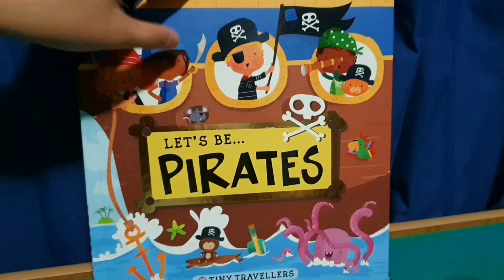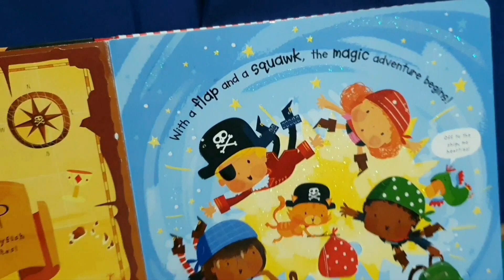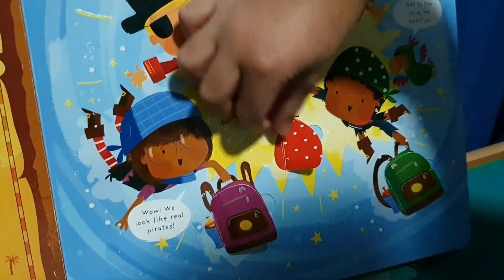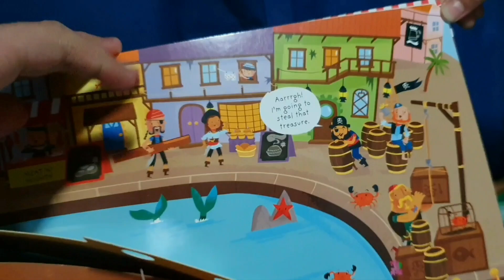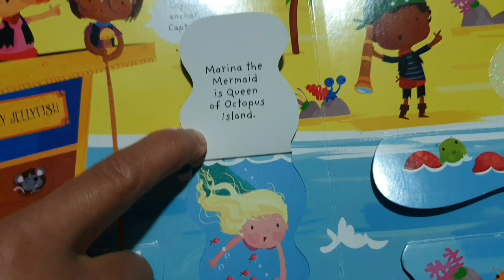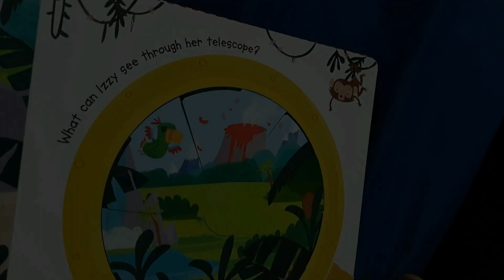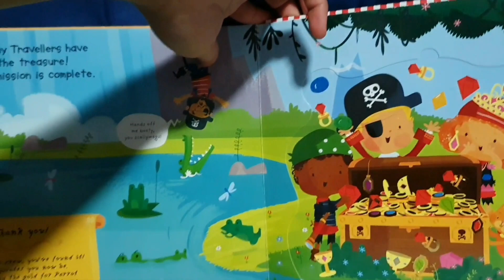Lets be Pirates - Tiny Travelers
Qwooootz Story Time! - 'Lets be Pirates'

Its story telling time at the Soqwooootz channel with the kids!

As comments are disabled for Youtube Kids content, if you liked the video and would like to see more story time at Soqwooootz kindly hit the 'Like' button.

My son absolute loves this book, so we had to do a family video featuring;

Tiny Travelers: Let's Be... Pirates: With a Pop-Up Pirate Ship

Originally published: 29 September 2015

Author: Roger Priddy

Illustrator: Steven Wood

Genres: Fiction, Children's literature, Toy book

- Friendly pirates
- Buccaneers
- Pirates big sheep

And

Disney
Pirates of the Carribean
Hans Zimmer - Hes a pirate